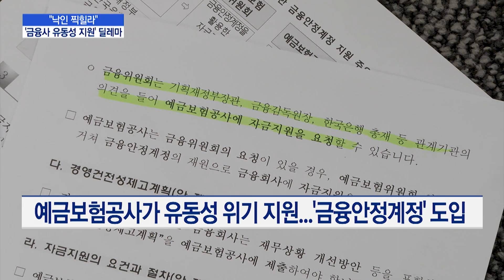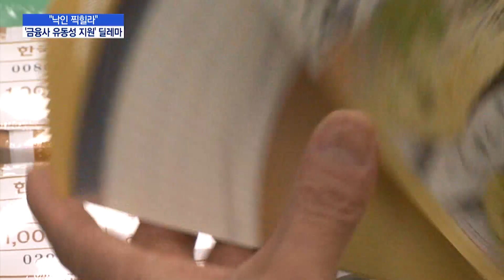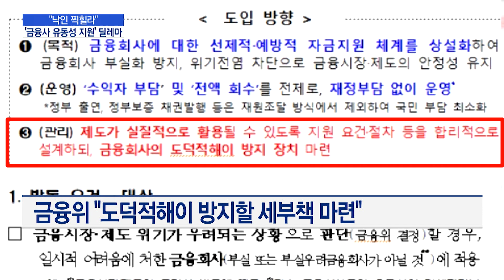"낙인 찍힐라"...예보의 '금융사 유동성 지원' 딜레마 / 머니투데이방송 (뉴스)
01/04 MTN 핫라인 5

2008년 금융위기 때처럼 부동산 시장 침체가 금융사 부실로 번질수 있다는 우려가 커지고 있습니다. 올해 경기침체가 전망되는 가운데 예금보험공사가 일시적으로 유동성 위기에 빠진 금융사를 지원하는 방안이 추진되고 있는데요. 금융사의 부실을 사전에 막기 위한 제도인데, 지원을 받은 금융사의 낙인효과과 도덕적 해이 문제는 풀어야 할 숙제입니다. 유지승 기자입니다.